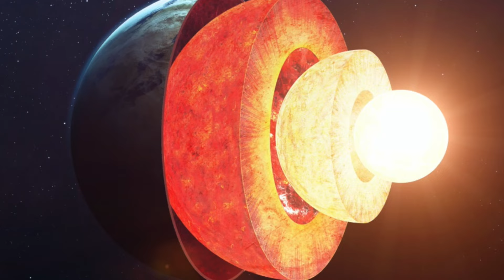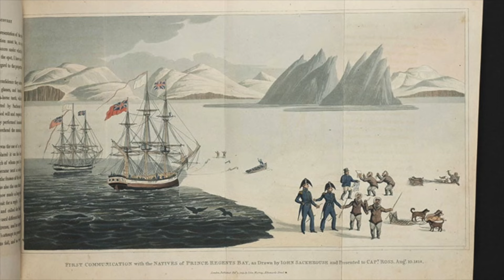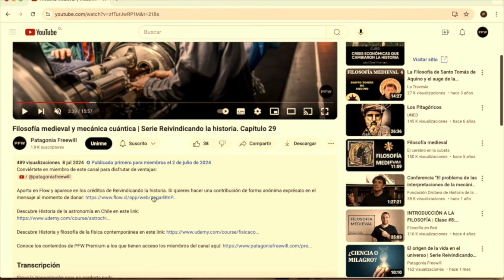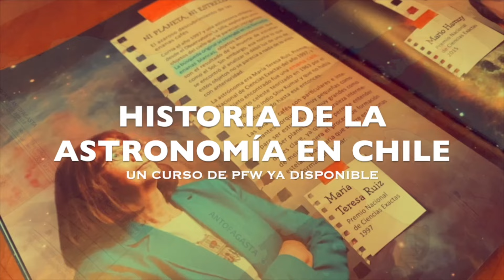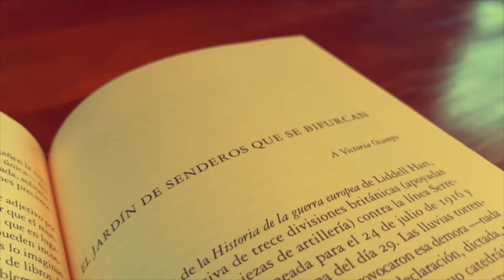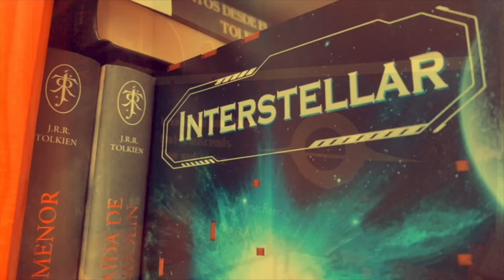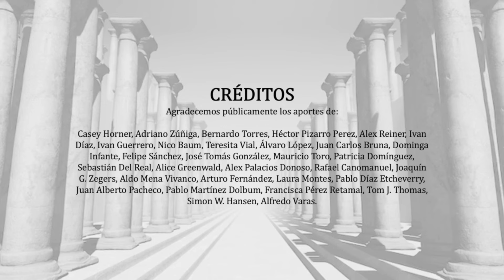Los últimos exploradores de la Tierra | Reivindicando la historia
Aporta en Flow y aparece en los créditos de Reivindicando la historia. Si quieres hacer una contribución de forma anónima exprésalo en el mensaje al momento de donar

Conoce los contenidos de PFW Premium a los que tienen acceso los miembros del canal